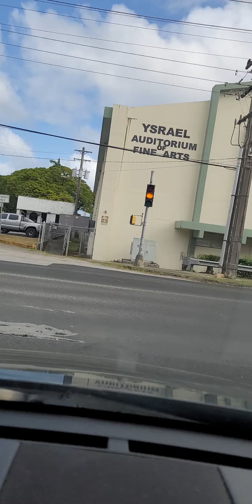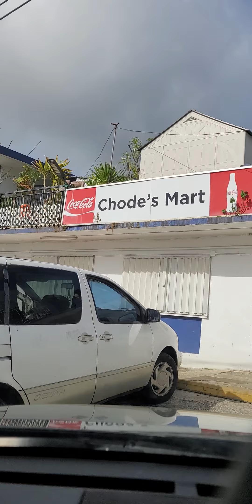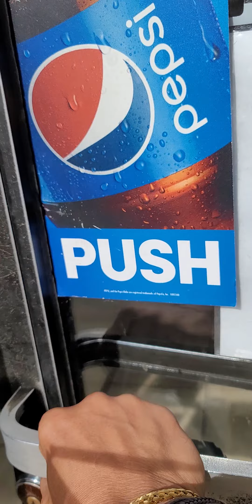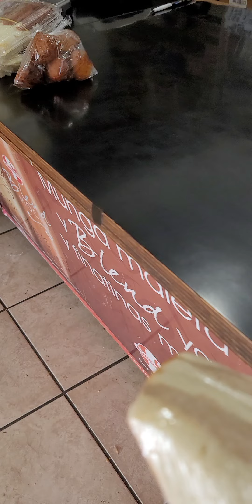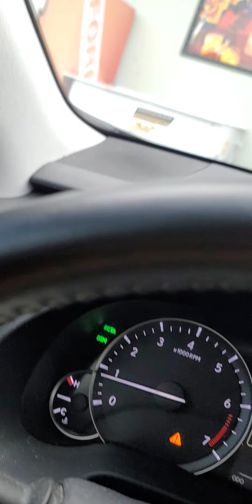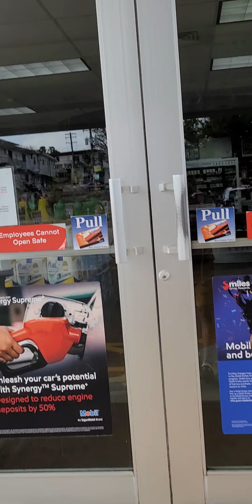My Hafa Adai Peeps Show